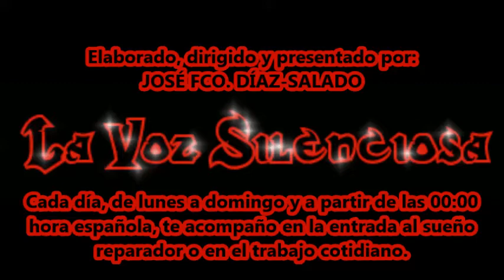Poema: Nocturno VIII, de José Ángel Buesa - La Voz Silenciosa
Poema Nocturno VIII, de José Ángel Buesa